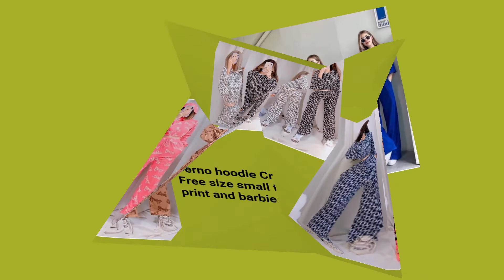Trending Terno Nakita nyo na ba? How to get Beautiful wearing this Terno?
SHIENA TWO TONE TERNO PANTS knitted fabric
Trends Apparel Knitted Colar Top & Wide Leg Pants Coordinates TERNO SET
Carlie Coords Women's Knitted Individual Set Crop Top And Long Pants
Terno hoodie Crop and pants Free size small to.large dior print and barbie